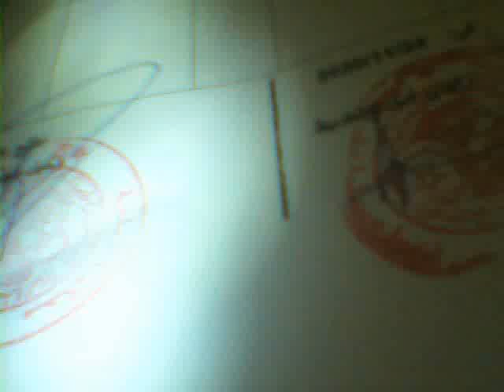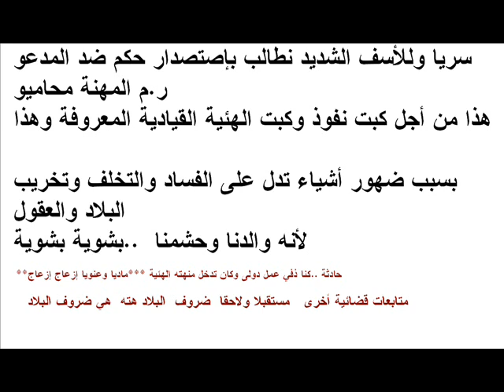المستشار السنتور يهدد بمتابعة والده المحمي قضايئا إذا....إستمر في الإزعاج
وما خفي. اليري لا أدري

شيأ خطير.